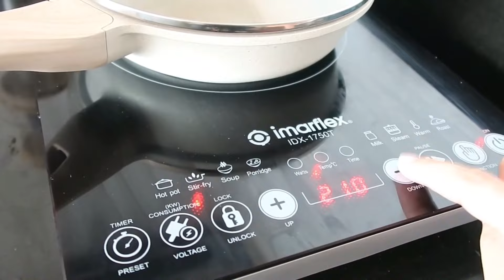LIVING ALONE SERIES | breakfast food, rainy days, health haul, going home | Philippines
Living alone in the philippines vlog is up! I hope you enjoy this!

FAQ:
what’s your name: Micah
how old are you: 23
how tall are you: 5’1
what’s your instagram: @micahsibayan
camera i use: canon g7x mark ii